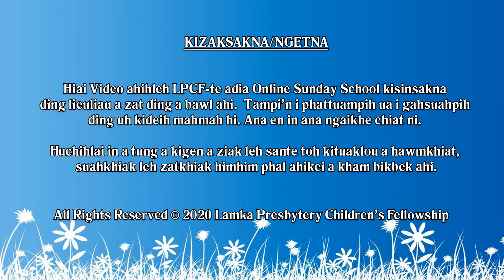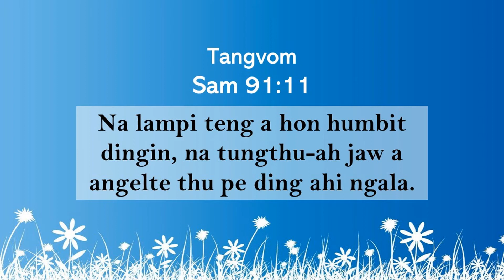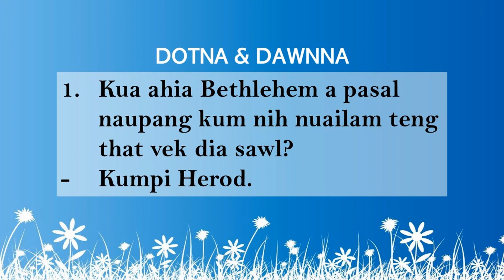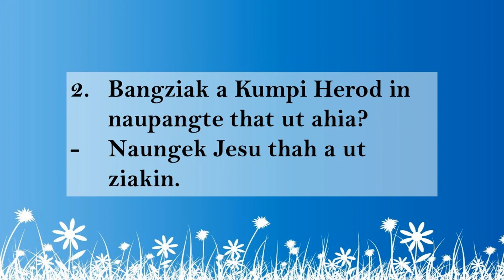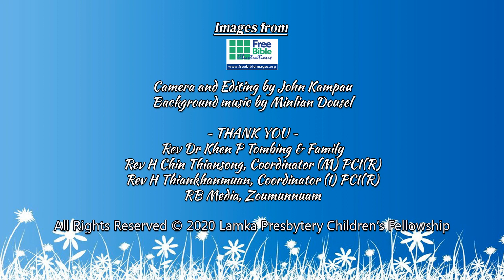Primary Kum Khatna: 06 - Naungek Jesu Humbitna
LPCF's Online Sunday School Class
PRIMARY KUM KHATNA
06 - Naungek Jesu Humbitna